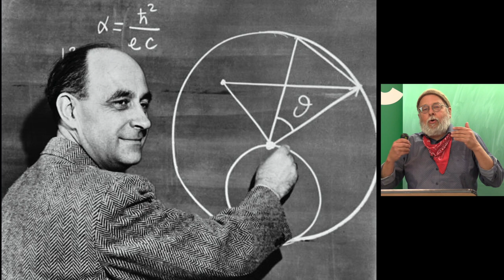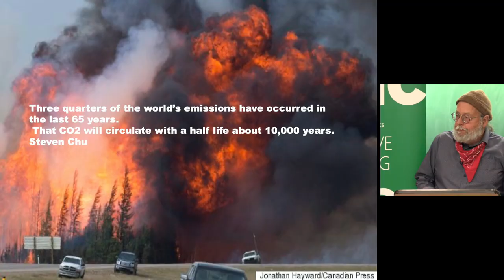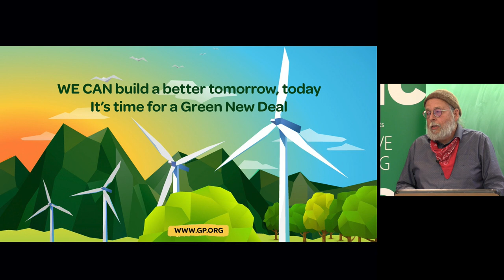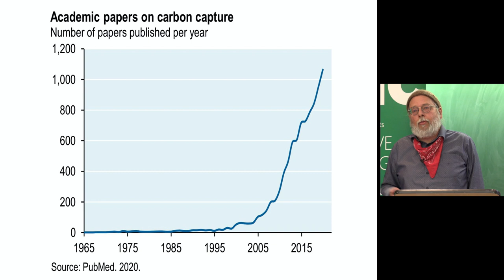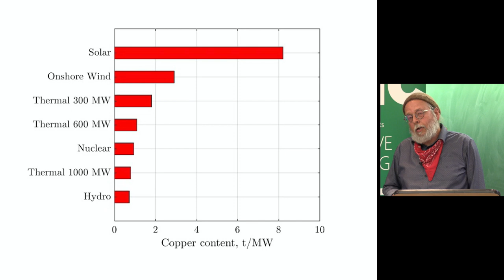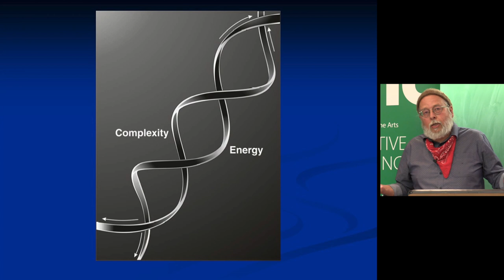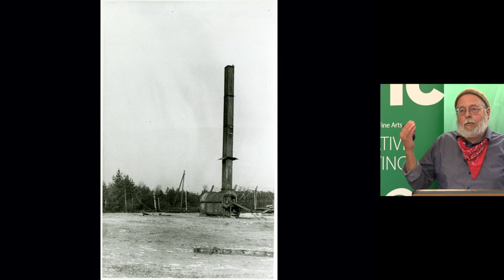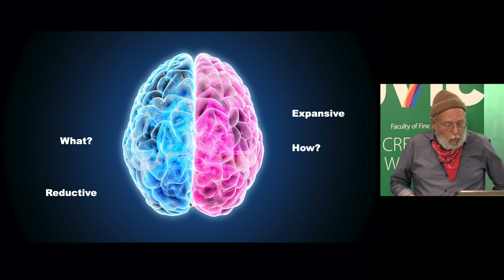UVic Writing's 2021 Southam Lecture: Andrew Nikiforuk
UVic's Department of Writing 2021 Harvey S. Southam Lecture presents Andrew Nikiforuk’s free public lecture: “Energy Dead-Ends: Green Lies, Climate Change and Chaotic Transitions”.

An award-winning author, journalist & contributing editor for The Tyee, Andrew Nikiforuk has written about the use—and abuse—of natural resources and wild landscapes in Canada for more than 30 years. His work— which has appeared in the nation’s leading publications—has earned numerous awards, including a Governor General’s Award for Nonfiction, the Rachel Carson Environment Book Award, and seven National Magazine Awards.

This lecture was presented at UVic on Nov 17, 2021.

About the Southam Lecture series

Each year, one or more journalists of national renown are invited to share their knowledge with the university and local community as a visiting lecturer and/or a journalist-in-residence, thanks to the Harvey Stevenson Southam Lecture Fund in Journalism and Non-Fiction.

More than a dozen Southam Lecturers have delivered a diverse range of courses to our students and talks to the general public, including the likes of photojournalist Farah Nosh, bestselling author Brian Payton, CBC broadcaster JoAnn Roberts and  Ojibway journalist and author Richard Wagamese, to name a few.